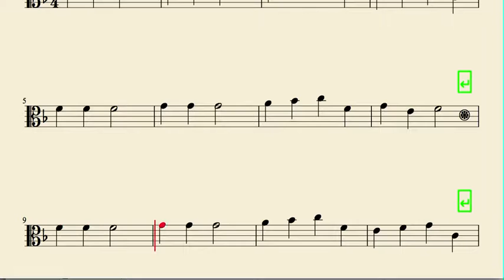Bridge Over Avignon Sheet Music for Viola Sur le Pont D'Avignon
Best Regards.